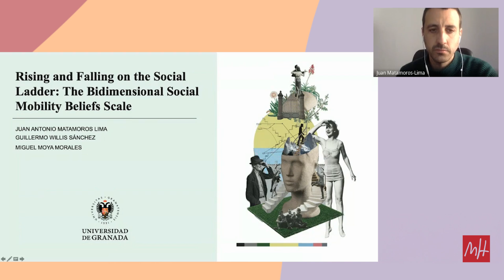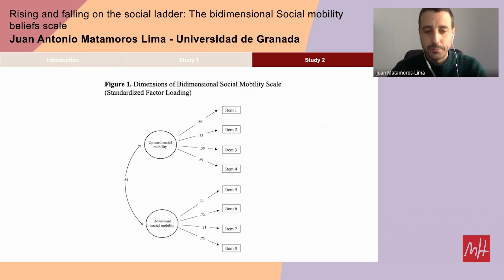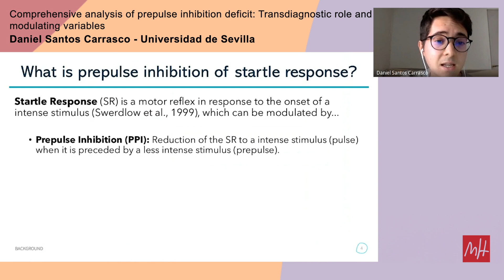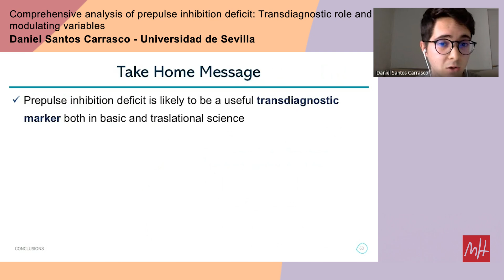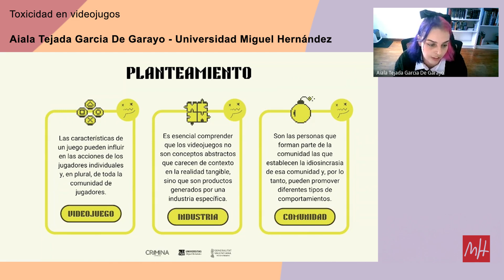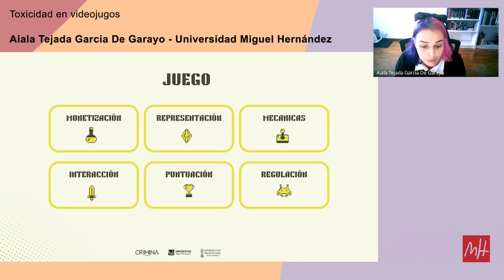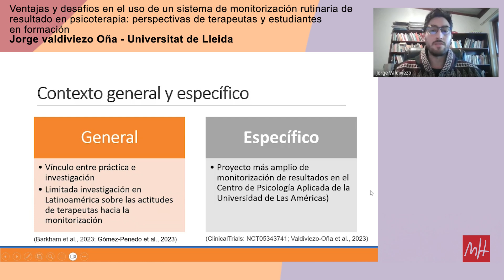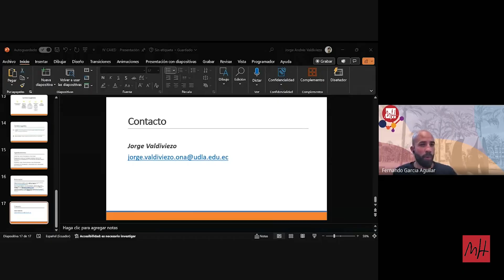Comunicaciones Orales. Mesa 4.9 Ciencias del Comportamiento II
IV Congreso Anual Internacional de Estudiante de Doctorado